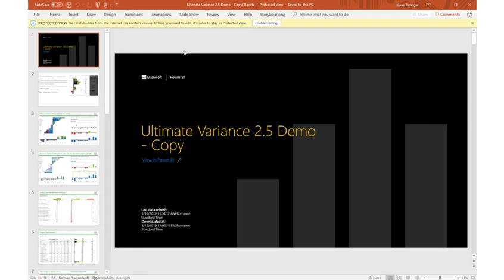Export to PowerPoint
Export to PowerPoint in PowerBI now with Full Version of Ultimate Variance Chart from AppSource. dataviz use this key: MmEhMDEhM9AkOQzz:RaVf1 to give it a try..